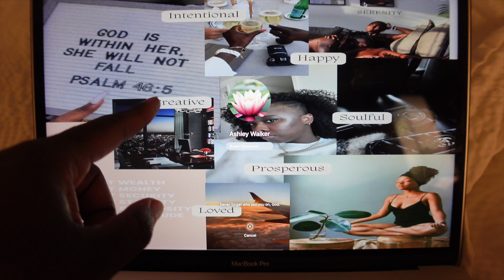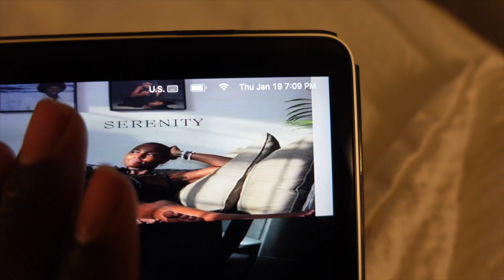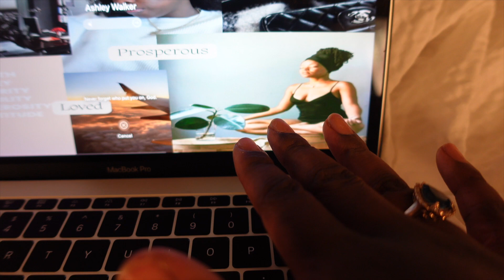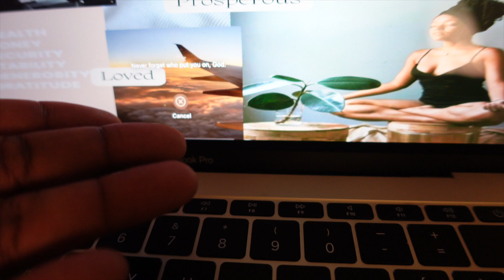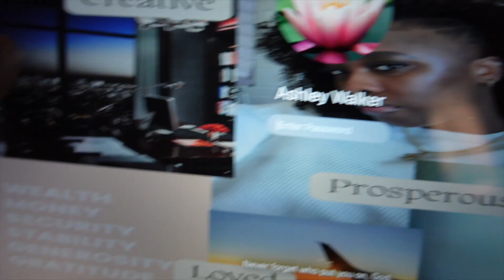Travel Nurse Edition: Losing my Mind | Content Ideas | Lots of Rants | more with Kollie Kole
🤎 Hey boo! We are back to getting the bag! We’re back…me and the people in my head are still rambling in Scramento! Get up and get chaself a cup of tea or coffee. For my chill ones, pour up a drank and light the hookah up while you watch!

☽ Products, Places, People, & YouTubers Mentioned/New YouTubers for you to meet ☾

Boo Thangz: 1,841

♚FAQ♚

🔖Camera: Sony ZV-1
Age: 38
Zodiac: November Scorpio
Ethnicity: African American
Location: Houston, TX
Raised: Arkansas